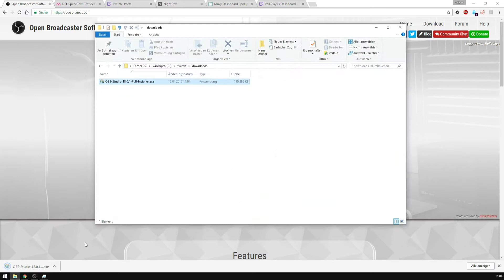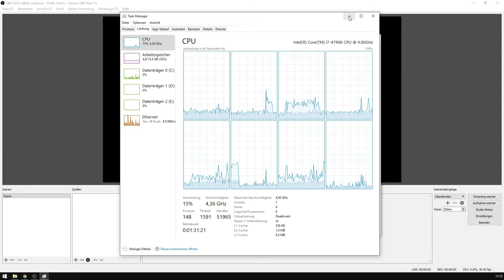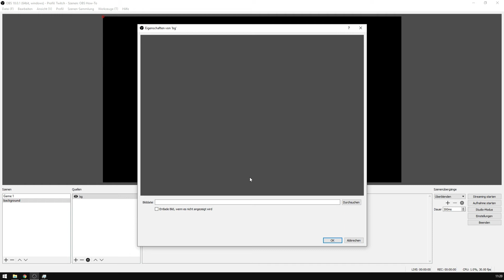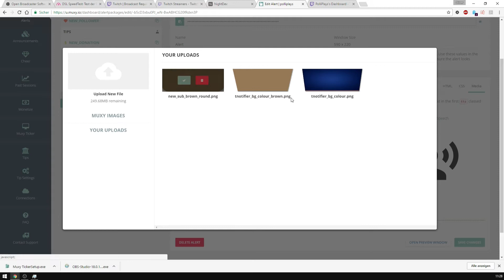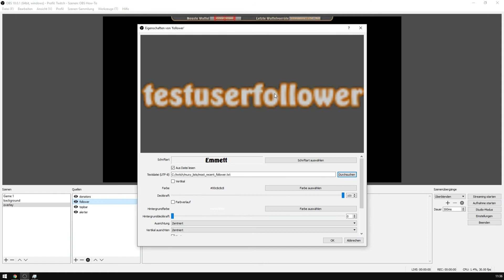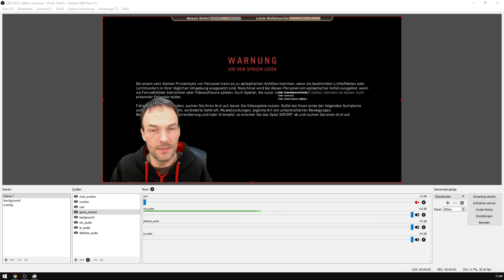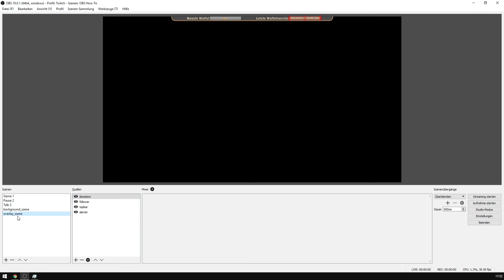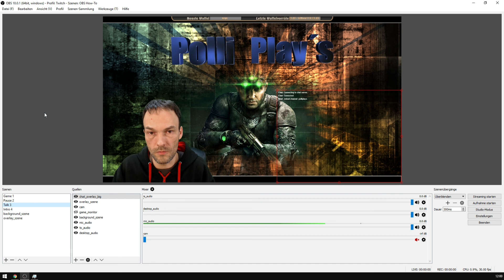OBS Studio Tutorial: Twitch Settings, Szenen, Quellen, Muxy sowie Tipps und Tricks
In diesem Tutorial gehe ich auf die Konfiguration von OBS Studio in Verbindung mit Twitch und Muxy ein.
Dabei gebe ich zahlreiche Tipps und Hilfestellungen zu diversen Punkten. Wie konfiguriere ich OBS Studio für das Streamen mit Twitch. Wie baue ich Szenen und Quellen einfach zusammen.
Diese und noch mehr Fragen beantworte ich in diesem Video-Tutorial.
Gerne gehe ich auch auf weitere Fragen von euch ein.